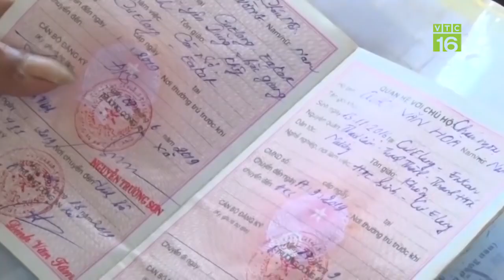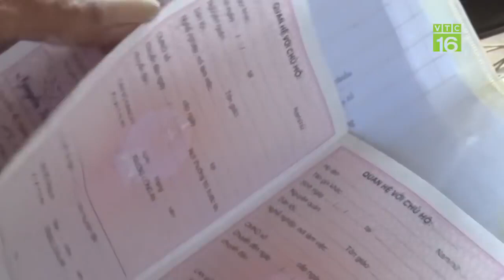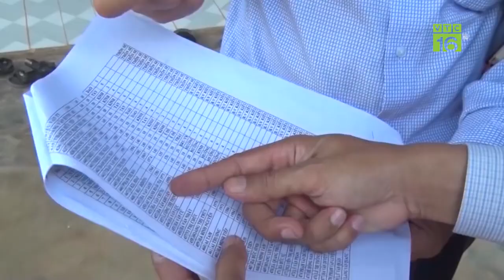Hỗ trợ Covid 19: Tiền chạy vào túi nhà giàu, người nghèo mất suất